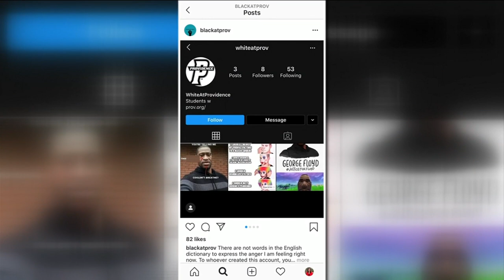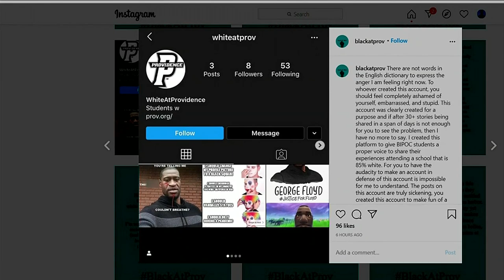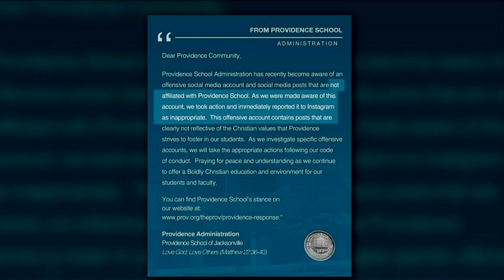Jacksonville school investigating ‘White at Providence’ Instagram account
Social media account has been deleted.